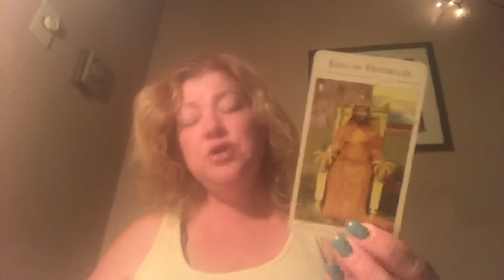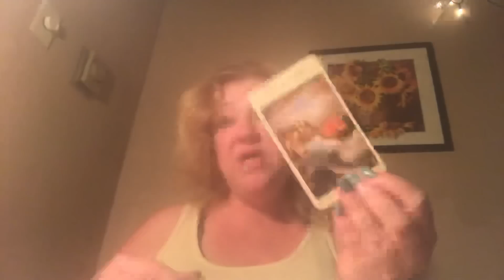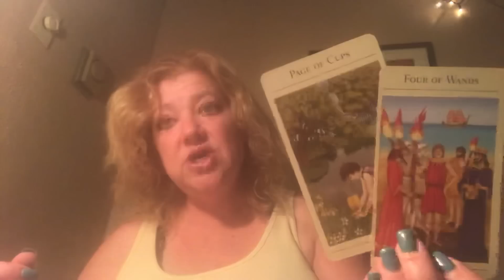DAILY MESSAGE JUNE 19, 2019 💜